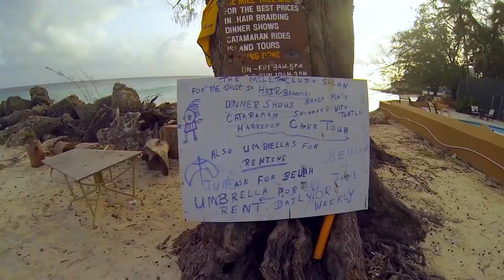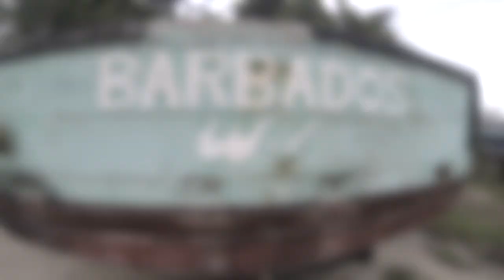BARBADOS GoPro HD - Caribbean Life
Barbados, that island of Caribbean where life is not so bad ! All filmed with GoPro HD